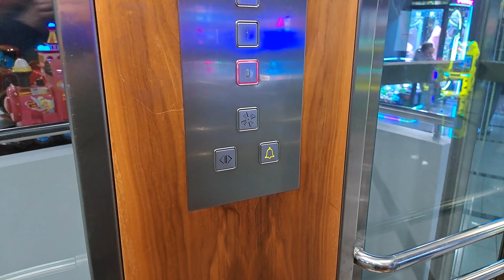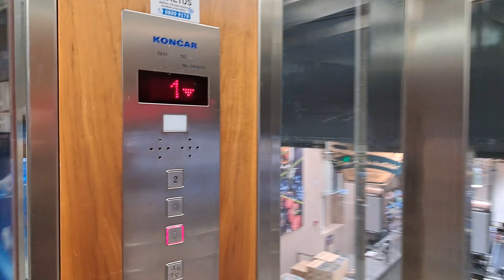Glass 2000s Končar lift with an open shaft! @ Family Mall, Zagreb, Croatia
Very atypical install here, an inground hydraulic lift with a completely open shaft, only the landings are enclosed in glass, for safety reasons obviously!

Capacity: 800 kg / 10 pers.
Type: Hydraulic
Installed: 2000s
Floors served: 2 (0, 1)